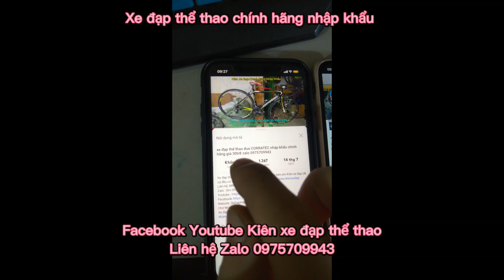Xe đạp địa hình thể thao NGON-BỔ-RẺ cấu hình cao TROPIX MARTINEZ giá ĐÃ BÁN zalo 0975709943